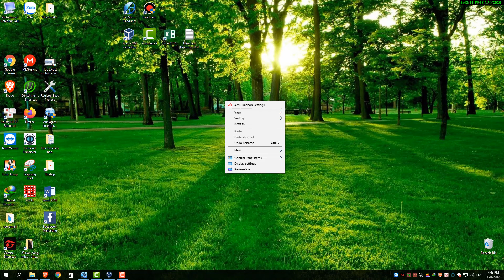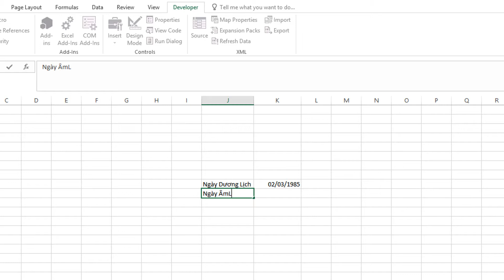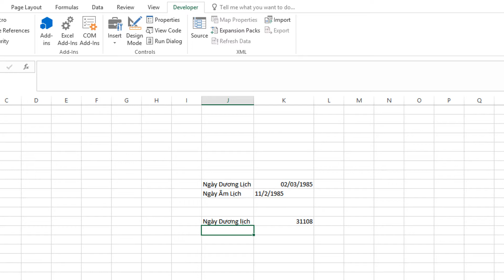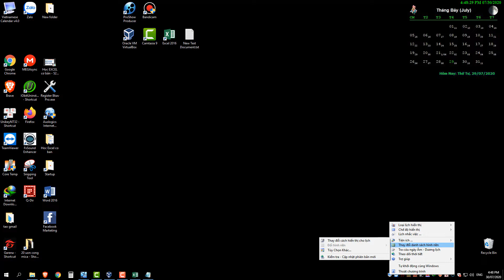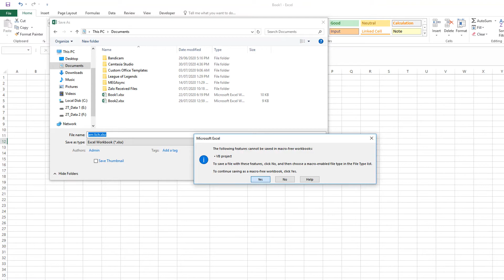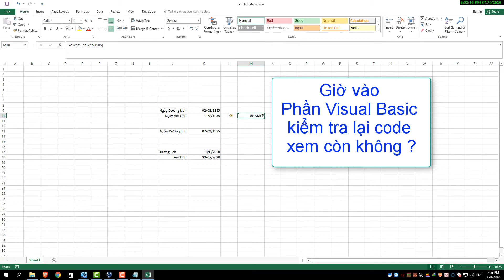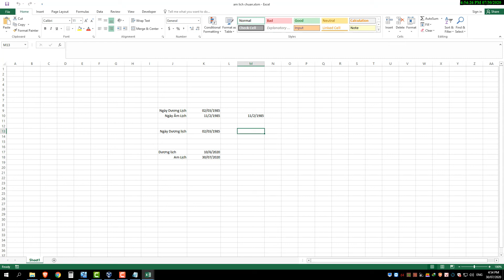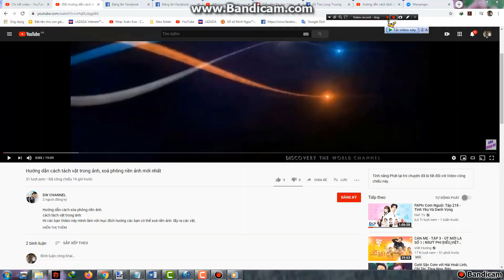Cách Đổi Từ Dương Lịch Sang Âm Lịch Trên Excel ll DWChannel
Hi tất cả các bạn hôm nay mình sẽ chia sẽ các ba1jn cách đổi từ Ngày, Tháng, Năm Dương Lịch Sang Âm Lịch.

** TRANG:
     DW CHANNEL:  từ khoá:  dwchannel
                                  Youtube.com/c/dwchannel-ttlong
                                  Facebook.com/dwtieulongtruong

*** VIDEO COLLECTION:
    1. Hướng dẫn cách tách vật ra khỏi ảnh, xoá nền ảnh:
    2. Làm youtube 2020 l Biến Micro karaoke thành Micro thu âm cho máy tính làm youtube:
    3. Làm Youtube 2020 ll Tăng âm lượng cho Micro:
    4. Làm Youtube 2020 ll Bảo mật tài khoản Youtube
    5. Tin tức ll CSGT dừng xe kiềm tra giấy tờ - giấy tờ mang theo khi đi đường
    6. Hướng dẫn cách tạo kênh Youtube mới nhất ll Làm Youtube 2020 ll DW Channel
    7. Cách kiếm 1000 sub và 4000h xem nhanh nhất p1 ll Làm Youtube 2020 ll DW Channel
   8. Cách kiếm 1000 sub và 4000h xem nhanh nhất p2 ll Làm Youtube 2020 ll DW Channel
   9. Cách kiếm 1000 sub và 4000h xem nhanh nhất p3 ll Làm Youtube 2020 ll DW Channel
10. Hướng Dẫn Cách Crack Camtasia 9 Chỉ 1 Click 2020 ll Thủ Thuật Máy Tính ll DW Channel
12. Hướng Dẫn Tải Video Trên Youtube Bằng IDM mới nhất 2020 ll DW Channel
13. Cách Kiếm Tiền Tiền Với Honeygain 2020
14. Trồng Cây Kiếm Tiền Và Rút Tiền Với Hago
15. Sửa Lỗi Máy Áo VirtualBox ll DW Channel
16. Sử Dụng Công Cụ (tool) Tăng VIEW, SUB, LIKE Có Thể Bị Mất Tài Khoản Kênh Youtube.jt
17. Cách Kết Nối Micro Với Máy Tính ll DW Channel
18. Cách Theo Dõi Tin Nhắn Zalo Của Người Khác 2020
19. Cách Kiểm Tra Zalo Có Bị Theo Dõi Không ? ll DW Channel
20. Cách Uốn Cong Mica - Làm Giá Đỡ Điện Thoại 2020 ll DW Channel
21. Giả Lập Điện Thoại Android Trên Máy Tính - Noxplayer 2020 (full) ll DW Channel
22. Cách Đổi Từ Dương Lịch Sang Âm Lịch Trên Excel ll DWChannel